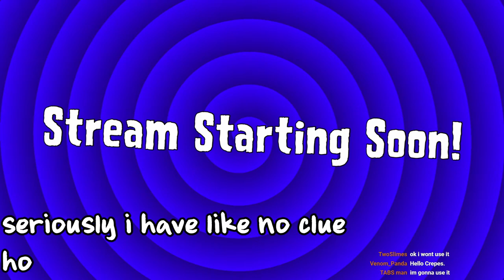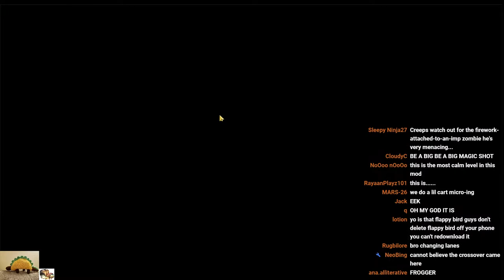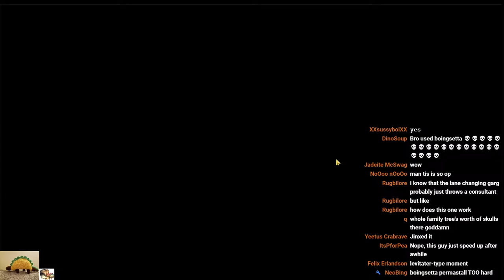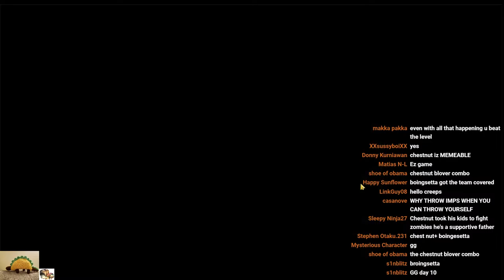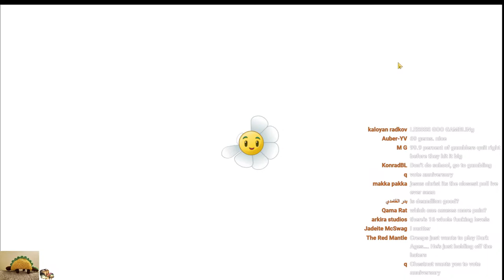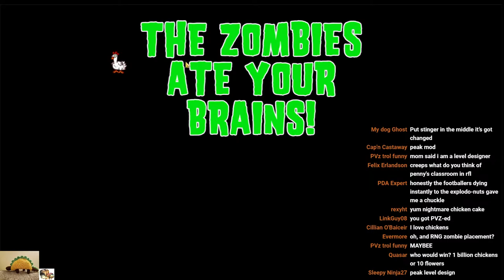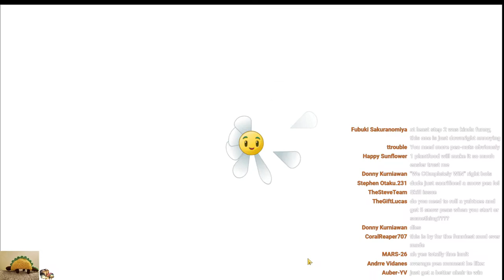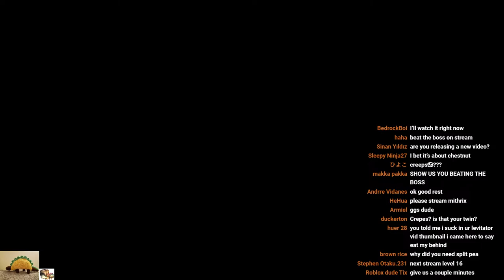The Hardest Mod has added a new world...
The mods name is reprise by the way, blah blah blah, worried about potential security issues, blah blah blah, find link yeself its not that hard.

Did you know mods can update? Wild concept I know, but Reprise has updated in the past like, 2 weeks. It adds a new world, the chinese Kong-Fu world. It only has 13 levels for now so (hopefully) we will be able to beat it all in one stream. Its been yeaaaaaars since we could do that! I think. whatever it'll be funny

oh and the funny boing plant is here so we shall have fun with that.